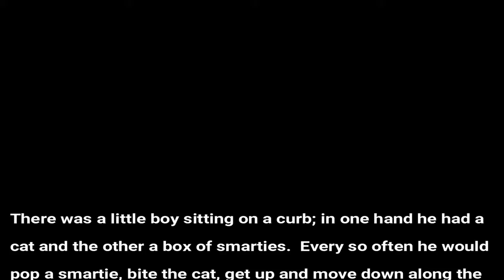Joke of The Day